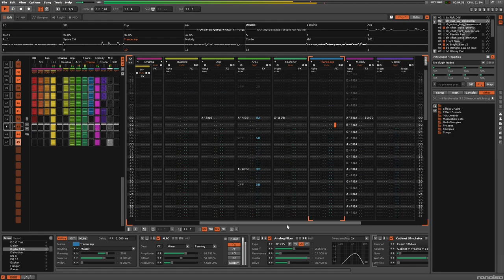[Renoise] Precarious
Headsets! or speakers with sub.
Hello Renoise.

Back from some kind of human malware and some shenanigans.
Everyone's doing Trance now?
Should I pull some Rise FM-alike two?
I Think So!
.tho it sounds more like SynthWave as it progresses...
In me defence, chorus1 and pre-chorus2 were written two nights apart. you feel?
But how am I going to port it to furnace???

A special project, which has been delayed many months in favour of furnace projects, requiring a DAW for maximum audio effort.
Hence time to pull out old Renoise.
Avoiding Fl/Pro logic for now as they're intimidating as.
And it's a tracker!

I would point out Furnace and X16 along with many projects for them are still under active development.
once this special project's been fully fulfilled, we'll resume the normal programming.
Just some 'gardening leave' would do some good.